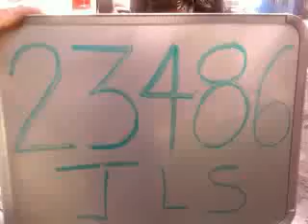23486 José Loyela Suárez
Esta es la rola de José Loyela Suárez que grabo en UNIVA QUeretaro para participar en la promoción de Beat Edition.

¡¡¡Mucha Suerte!!!